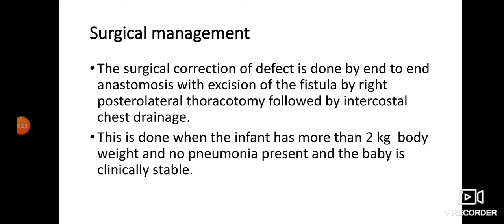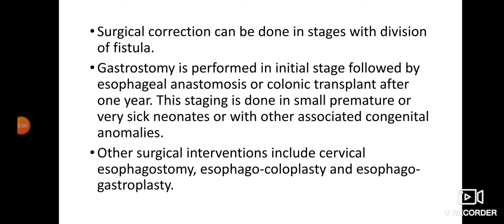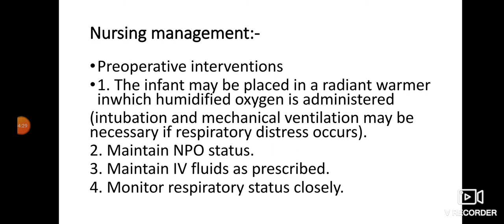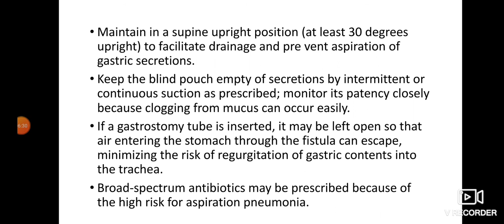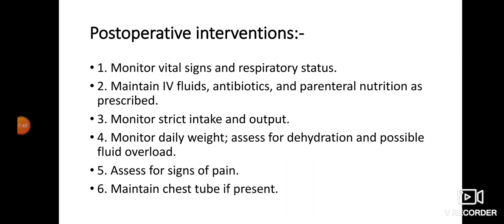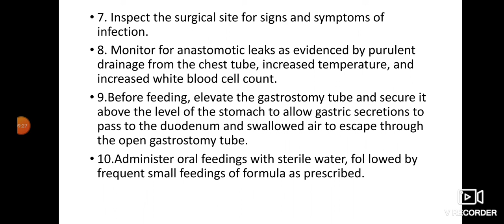TRACHEO-ESOPHAGEAL FISTULA (Part--2) management of tracheo-esophaegal fistula.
This is  a second part of tracheo-esophageal fisula in which we see the management of it.